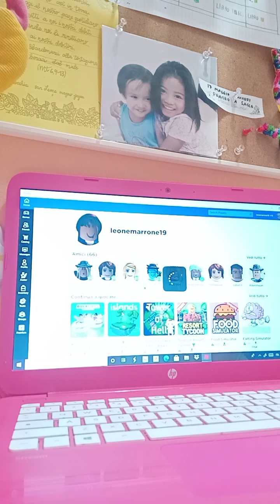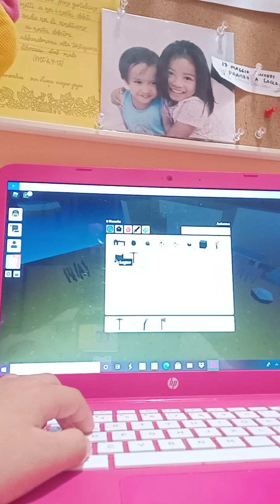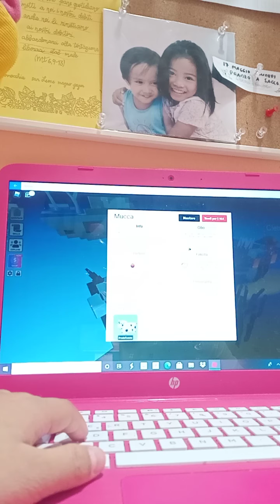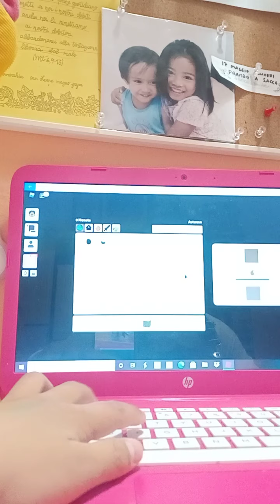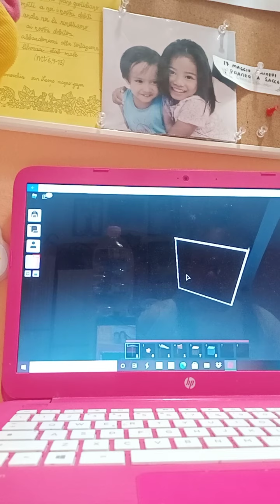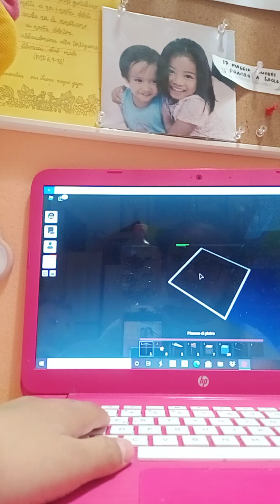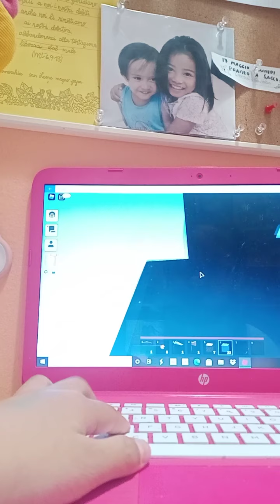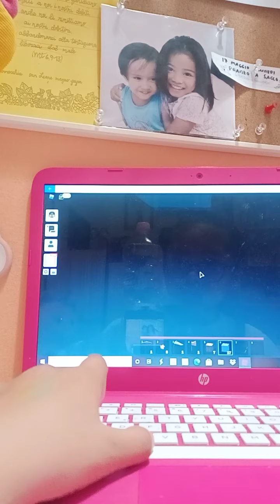Hello Sofia and this is my first video 😊